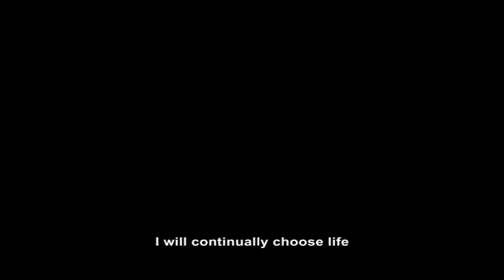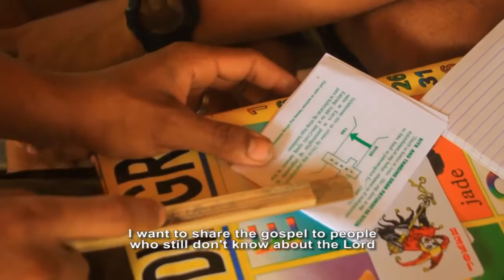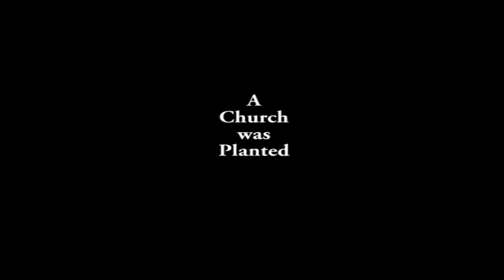2015 NT Philippines - Quezon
See how students have been used in Quezon Province to share the Good News!